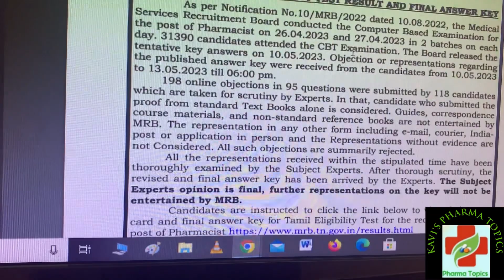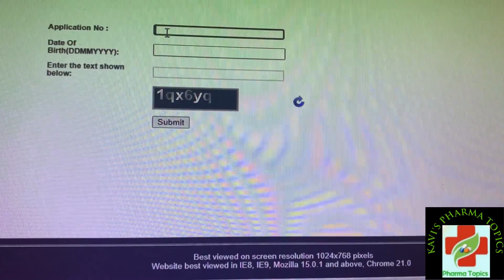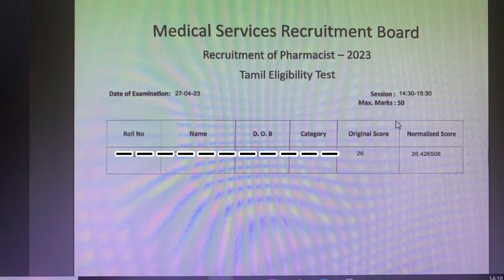MRB scoreCard|Tamil Answer Key|2023 TN MRB Pharmacist